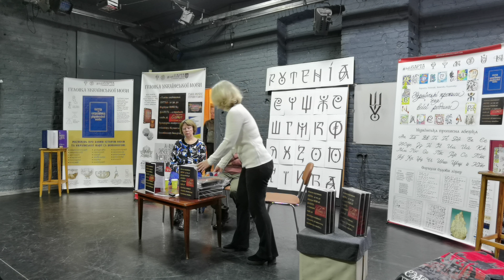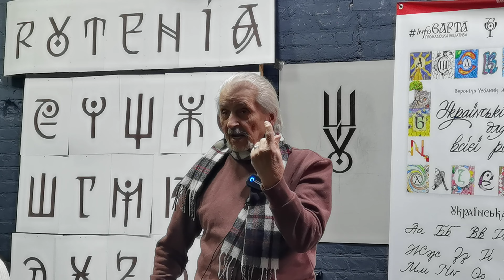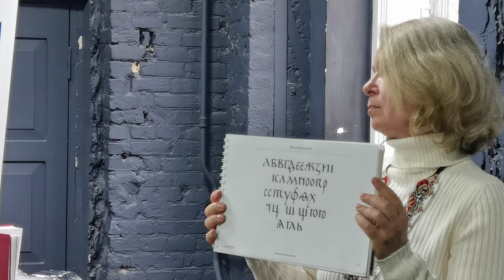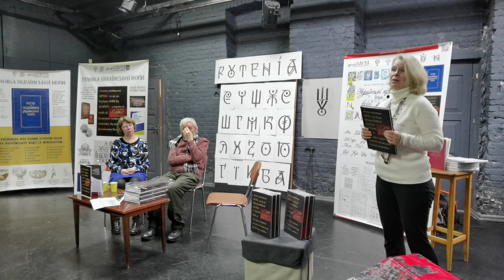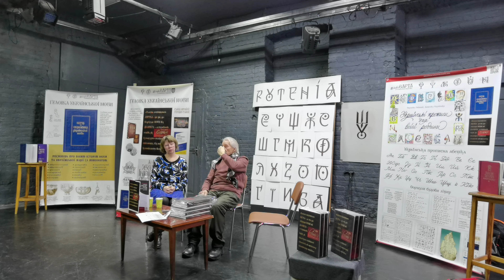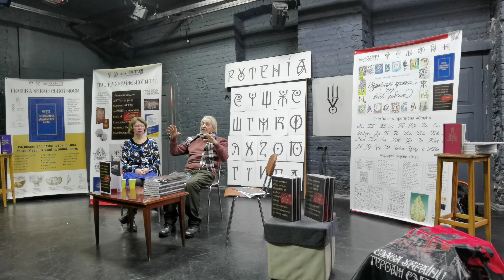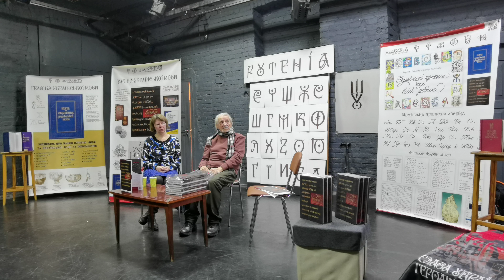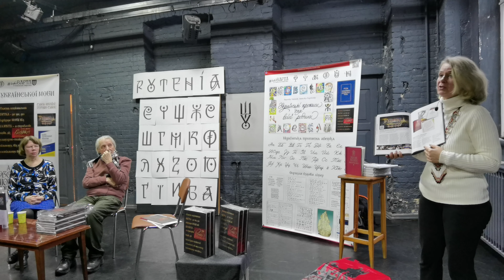29-12-2022, презентація книжки "Василь Чебаник. Графіка української мови. Рутенія"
== Дія визначає буття ✅
Блогер Нестор Воля здійснює свою діяльність 💯 на волонтерських засадах та за підтримки небайдужих громадян.
Підтримати проект:
MonoBank: 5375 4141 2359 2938
✅ приват 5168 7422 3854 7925 UAH
                     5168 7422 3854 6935 EURO
✅ IBAN (BIC OTPVUAUKXXX)
       [Euro] UA 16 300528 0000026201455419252
       [USD]  UA 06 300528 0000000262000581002
Рашизм буде засуджено.

Ruthenia💙💛 «Графіка української мови» (шрифти "Рутенія/Rutenia") - проєкт Василя Чебаника з відновлення візуального зображення української мови